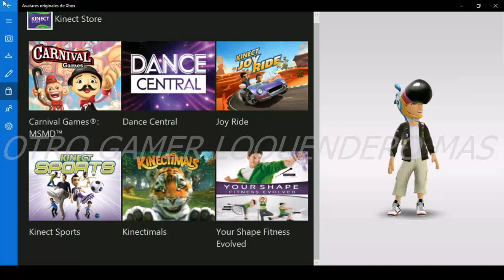Video De Relleno Con Un Par De Avisos